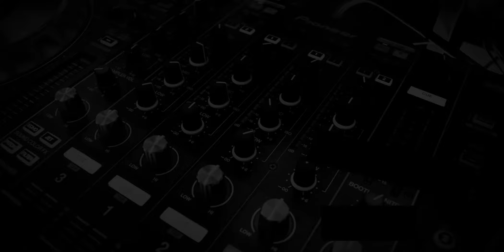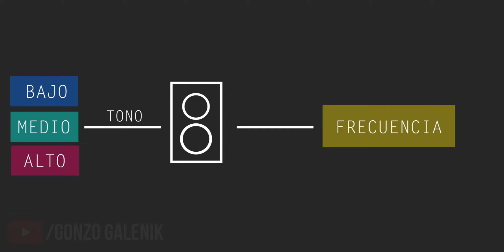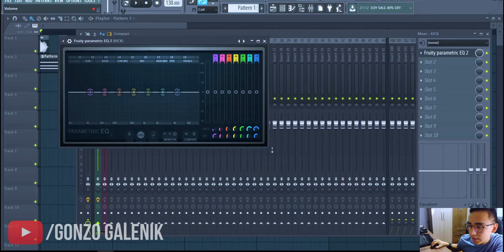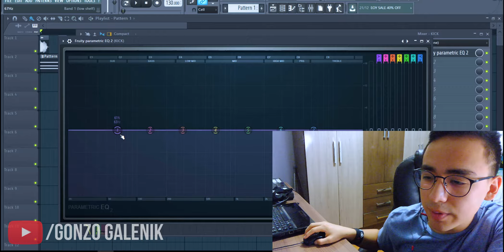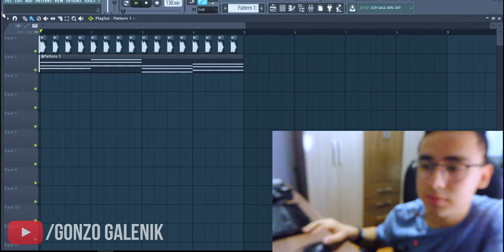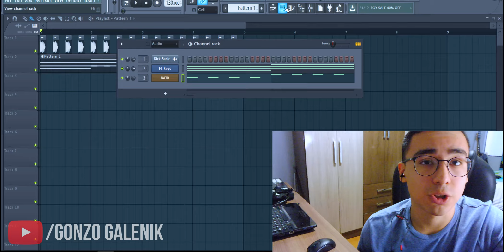TUTORIAL COMPLETO: La ecualización (FL STUDIO 12)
🎧Asesorías personalizadas (Whatsapp)